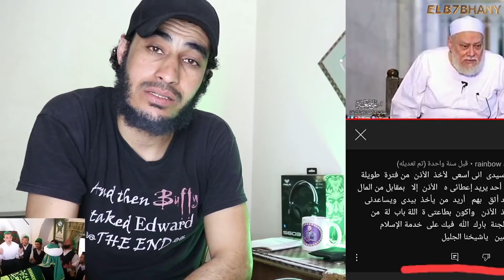التعويذة الصوفيه وطلب الإجازه في ذكر الله😮😮😀